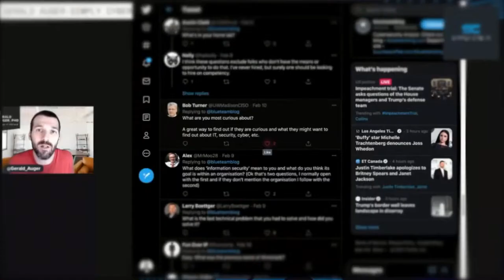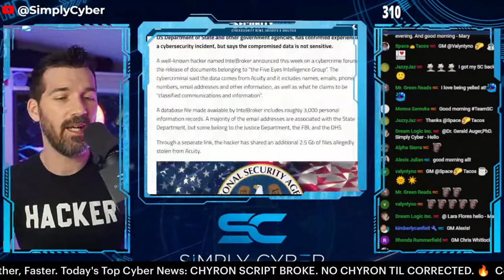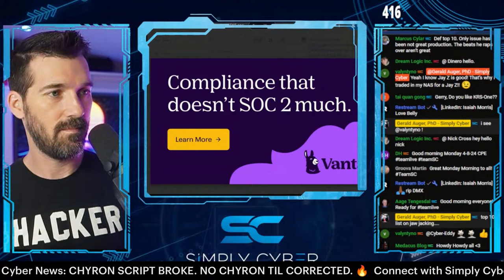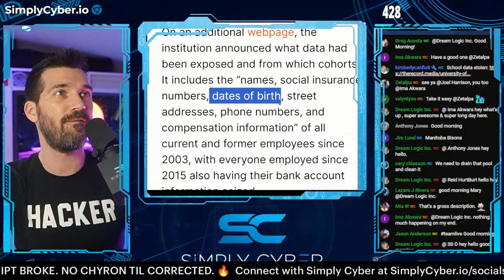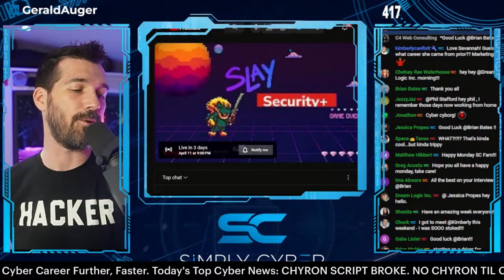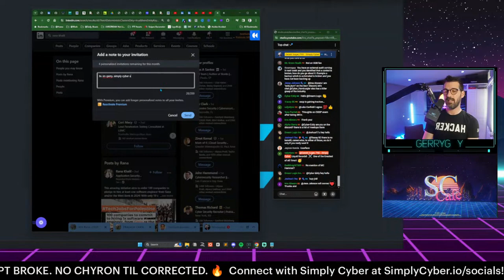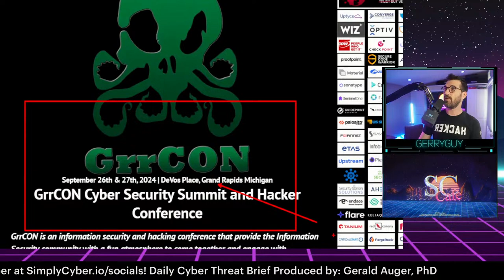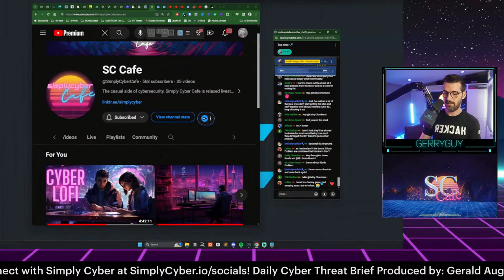🔴 April 8's Top Cyber News NOW! - Ep 595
Get my Cyber 101 or GRC Analyst Master Class, both packed with practical skills courses and no prerequisites